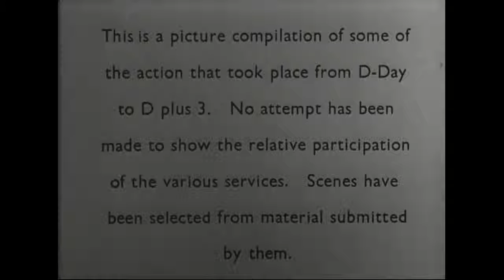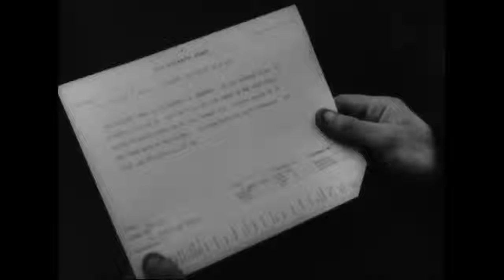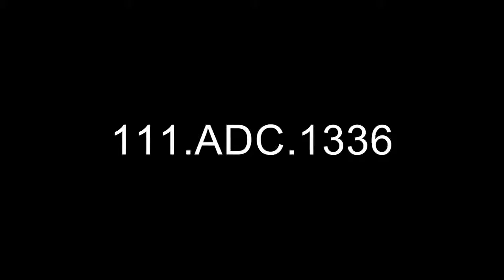D-Day Plus 3